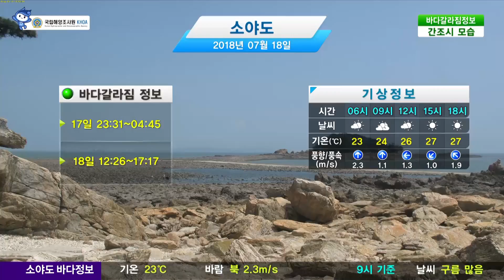[소야도 바다갈라짐 정보] 7월 18일 / 해양방송 On바다